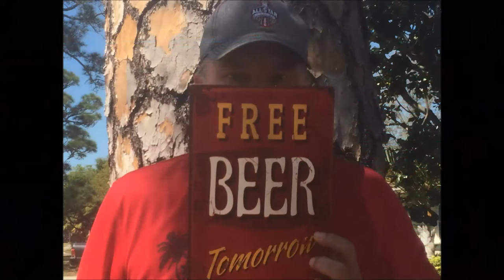Free Beer by Tom Davis - Country Music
Lyrics and Music by Paul Cook
Copyright / Publisher - Turtle On A Fencepost Music (ASCAP)